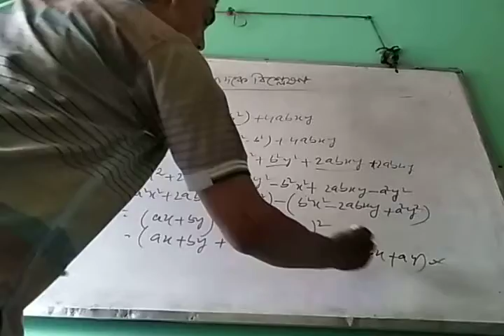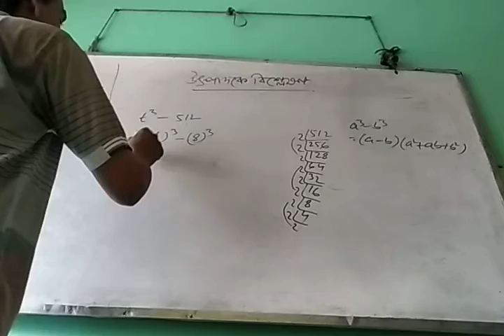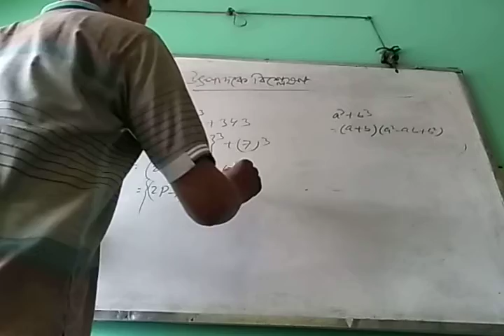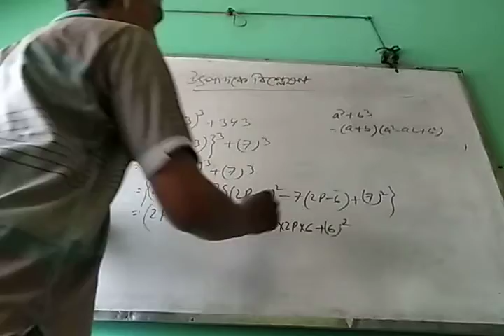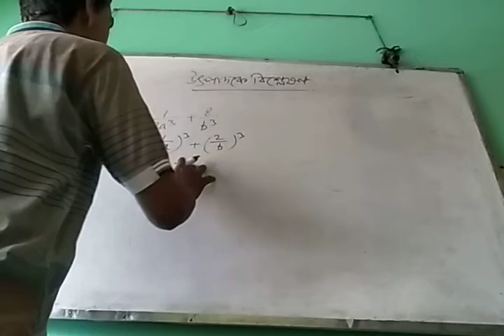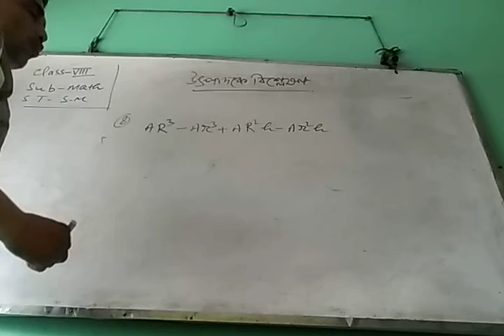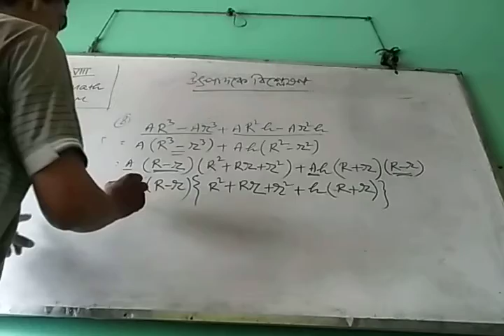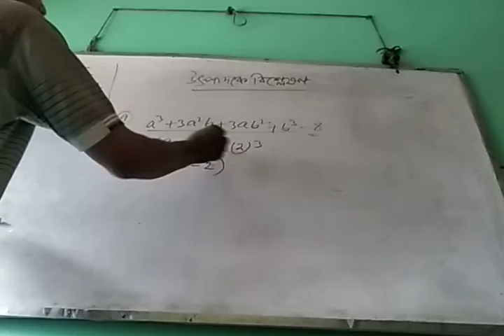Class-viii math part-2